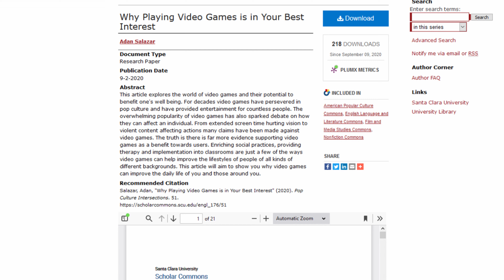PS5 - five reasons you should consider buying the PS5 (6 months later)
five reasons why you should consider buying the PS5. Xbox Series X to follow.